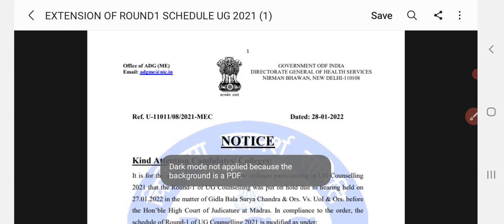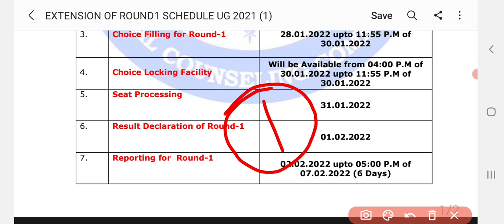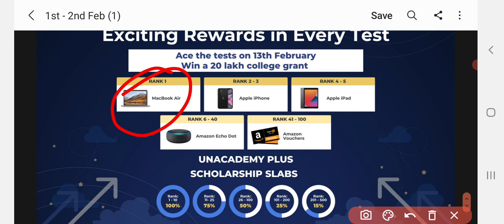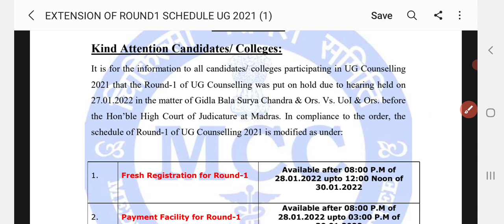NEET UG first Round result Out time।NEET UG 2021 first round cut-off।Neet 2021 latest news today